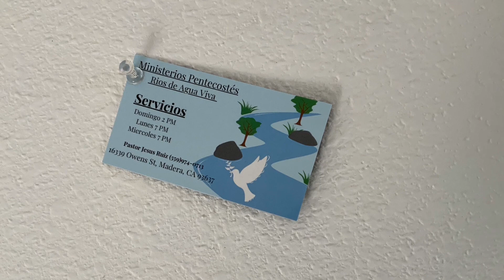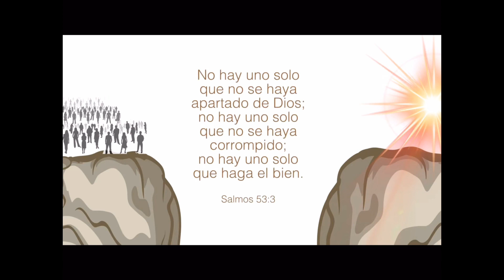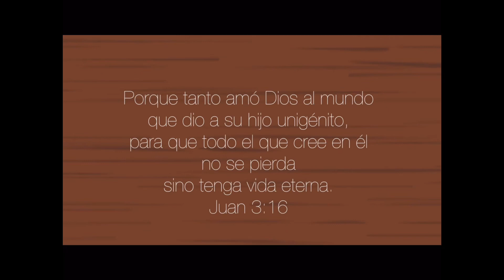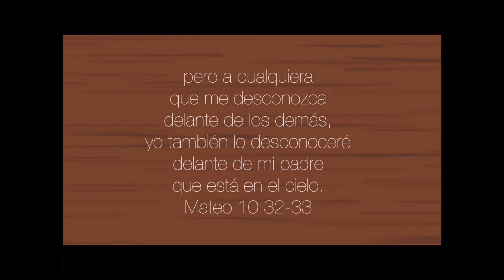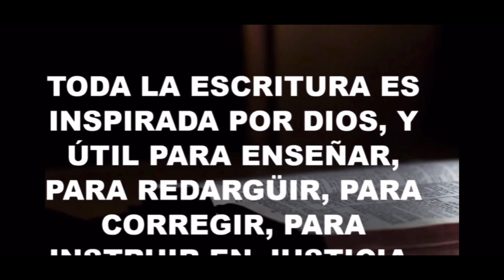El único camino / Radio Reflexion